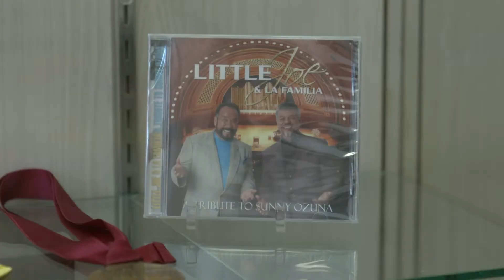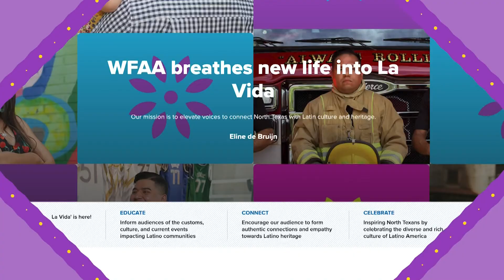La Vida kicks off: Rebecca Lopez previews her one-on-one interview with Little Joe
La Vida kicks off on WFAA News at 10 tonight with this story about Little Joe.